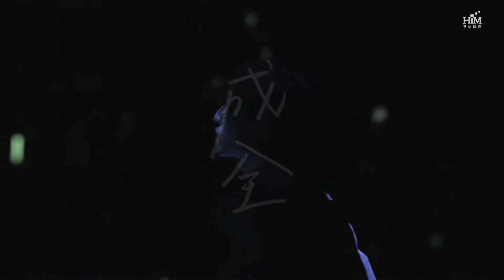【4K60FPS】林宥嘉《成全》神级现场！一个人的 成全！